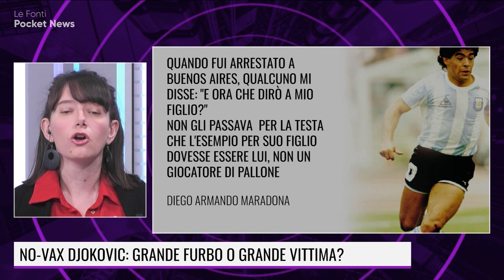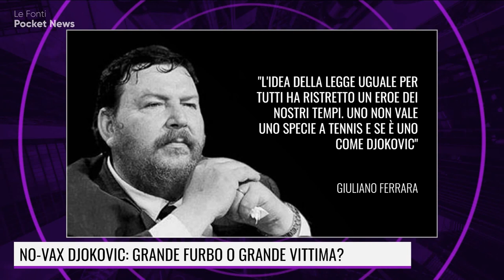NO-VAX DJOKOVIC: GRANDE FURBO O GRANDE VITTIMA?